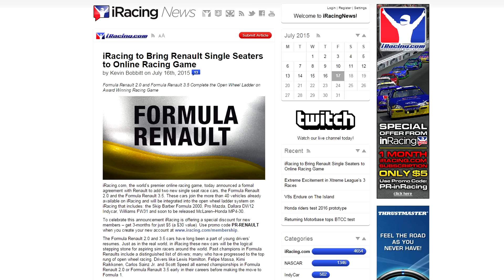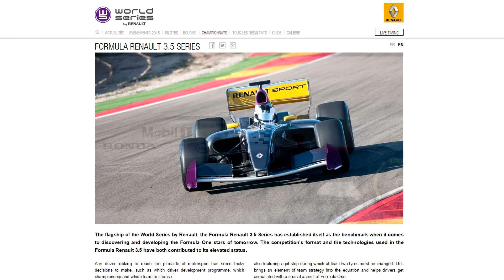Video Blog: iRacing Deal With Renault by The Simpit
iRacing has recently put efforts into rounding out their NASCAR or oval side of the service.  Recently in a move to equally impress the Europeans and worldwide community they have increased their activities in Formula One and other Eurocentric racing series.

They have now gone a step further and announced a deal with Renault to bring the Formula Renault 2.0 and the 3.5 variations to the sim.  This will really help fill in the ladder system and give road racers a path similar to real life.

To see the full article please go to this page for the relevant llinks